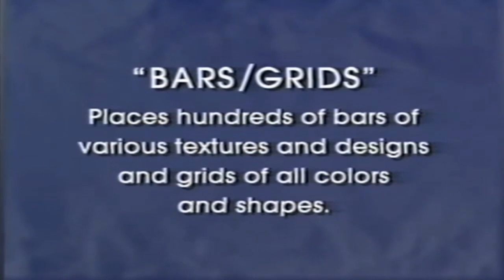[199X] Unknown Track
Genre: 90s stock music

The source for the original video is either unlisted or deleted but this was from a cascom select effects library video that had a catchy intro. Thank goodness that I recorded it before it got removed from youtube.